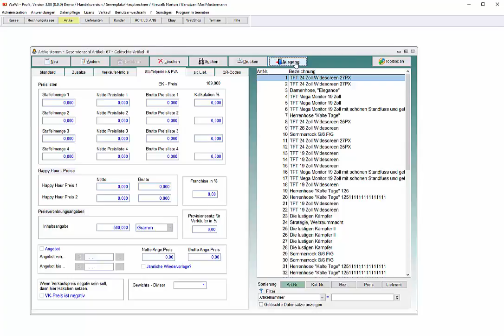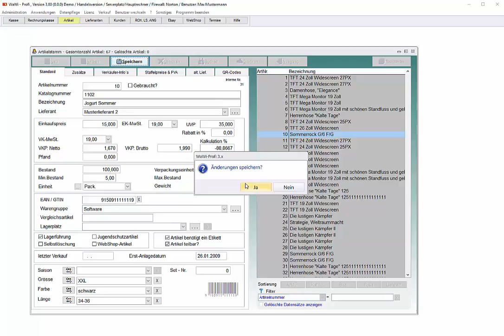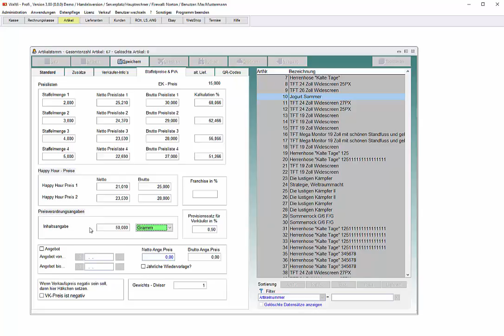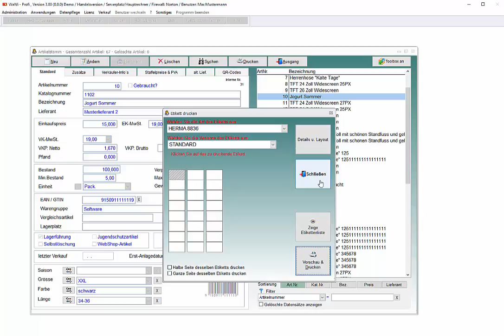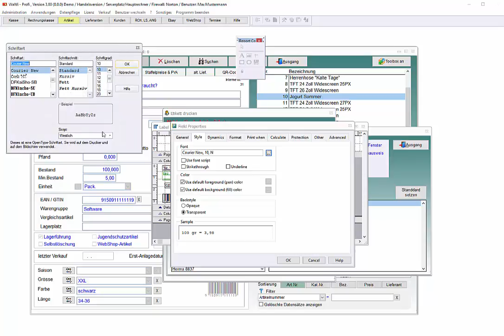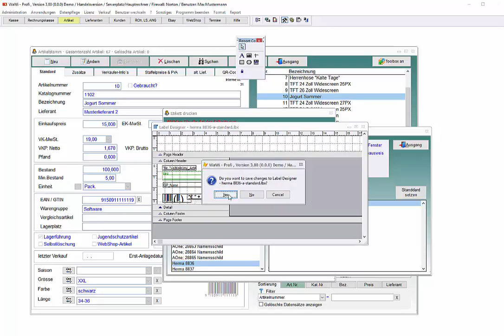WaWi-Profi 3.x, Grundpreisangaben im Artikelstamm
So hinterlegen Sie Grundpreisangaben im Artikel damit Sie einfach diese Informationen auf ein Etikett bringen können.